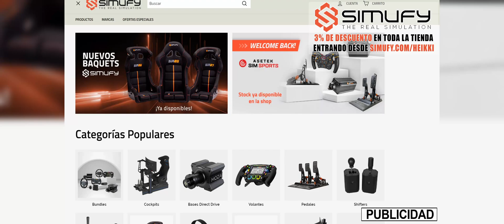Hablemos del Safety Car en road en iRacing, y de esta sorpresa que me he llevado probando esto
ACCESORIOS STREAMING

VOLANTE

0:00 Simufy
0:13 Presentación y sorpresa
0:31 Los Safety Car en oval
2:03 Los Safety Car en road
3:25 Problema 1: ¿cuánto debe durar un SC?
4:11 Problema 2: ¿en qué carreras podría haber SC?
4:38 Problema 3: ¿cuántos SC debería haber?
5:18 Problema 4: ¿cuándo debería salir el SC?
7:38 ¿Para qué queremos SC en road?
9:24 Giro argumental inesperado final
11:37 Conclusión y despedida